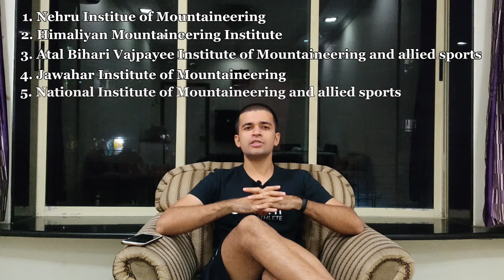Mountaineering Courses in India- Everything you Need to Know - By Parth Upadhyaya